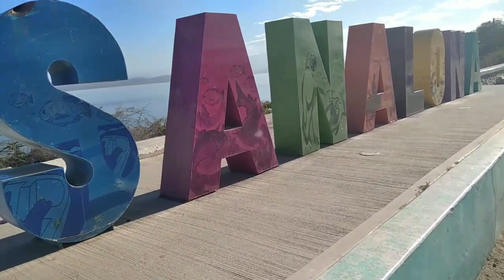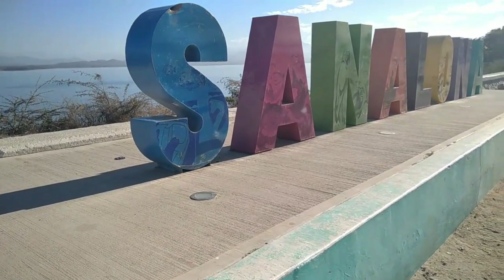Captura de Lobina || Presa Sanalona, Culiacán Sinaloa